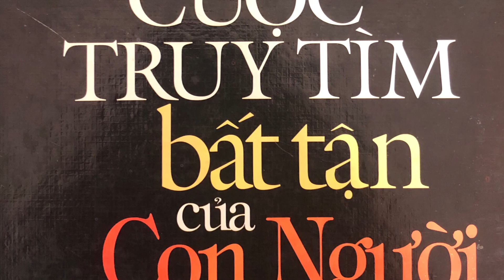48. Nghệ thuật sống